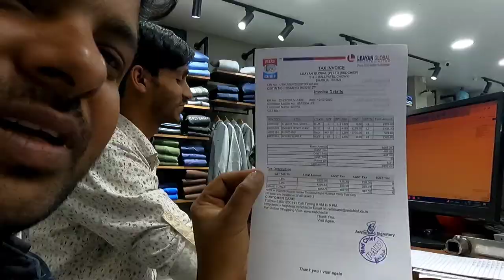Bal katane ke bad apne liye Kuchh kharida vlog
Bal katane ke bad apne liye Kuchh kharida vlog#vlog